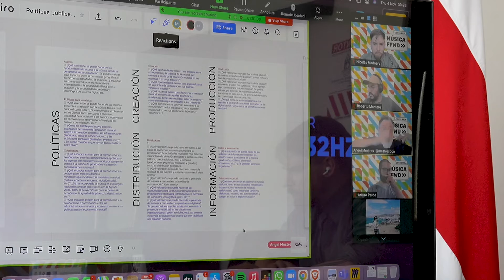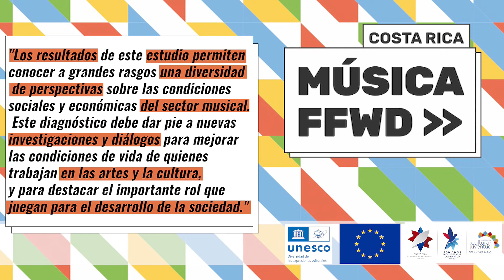Proyecto Música FFWD en Costa Rica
En febrero del 2021 dio inicio  Música Fast Forward FFWD, con el apoyo de la Unión Europea, la cooperación de UNESCO y en el marco de la Estrategia Costa Rica Creativa y Cultural 2030, este proyecto de asistencia técnica, enfocado en el fortalecimiento del sector musical del país, mediante una serie de acciones orientadas a impulsar su profesionalización, asociatividad y visibilidad;  busca reforzar la competitividad del sector, así como su formalización y ser escalable para otras disciplinas del sector.

MÚSICA FFWD se realizó bajo la coordinación de Nicolás Madoery como experto internacional en proyectos musicales con amplia experiencia en América Latina y Roberto Montero como experto local con un vasto conocimiento del sector musical nacional y con el acompañamiento de personal técnico del Ministerio de Cultura y Juventud y de la Oficina UNESCO en San Jose.

Uno de los ejes desarrollados dentro de la cooperación es  el estudio de la formalización del trabajo cultura y su importancia como generador de crecimiento económico y empleo digno, y toma al sector música como punto de análisis. Esta temática fue abordada por la especialista internacional Eva Moraga desde España.